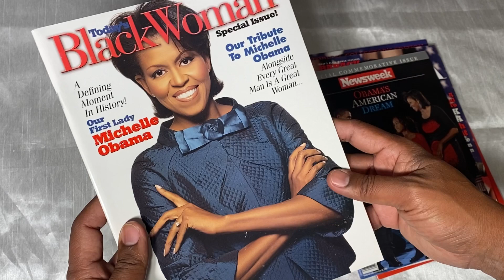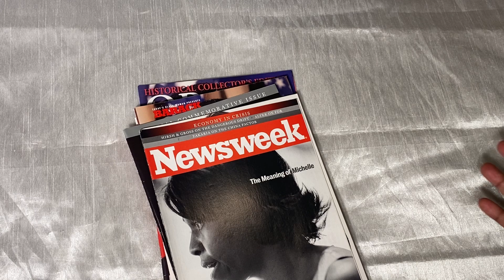President Obama’s 1st Inauguration Magazines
For sale at the stores listed below